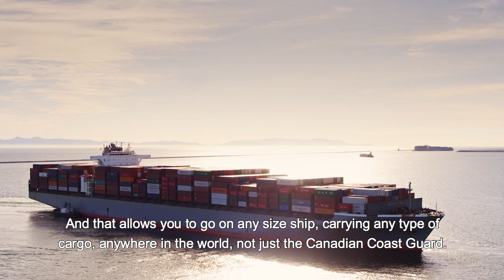Canadian Coast Guard College - After graduating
After graduation, students become officers in the Canadian Coast Guard fleet; either a navigation or engineering officer.